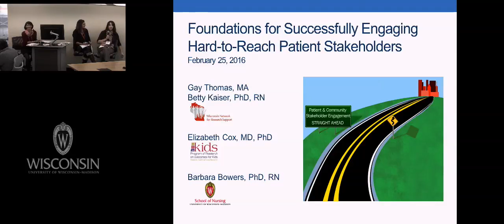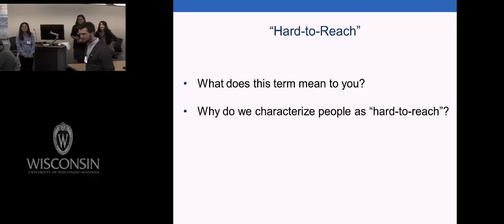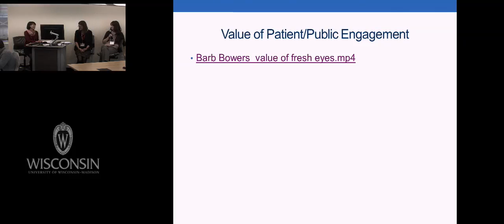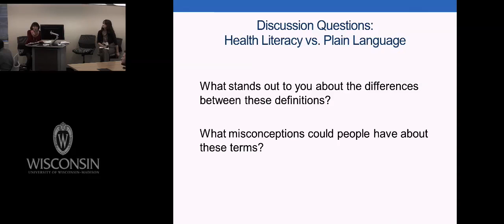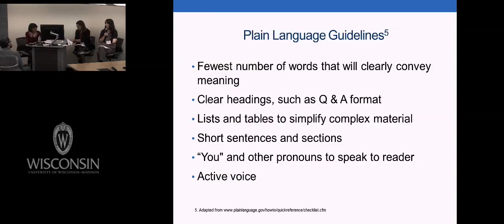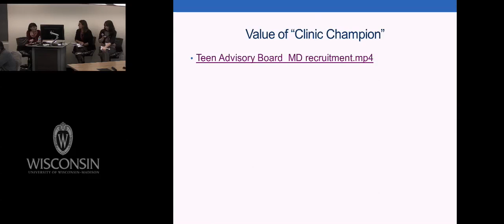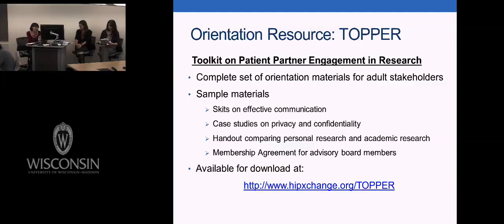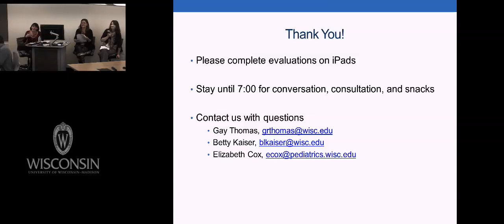HARPS Workshop Video